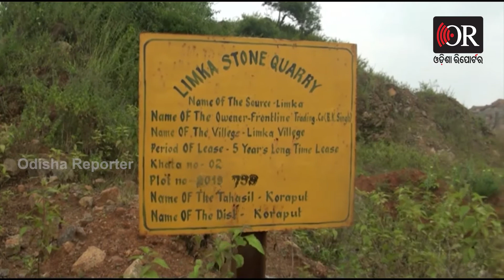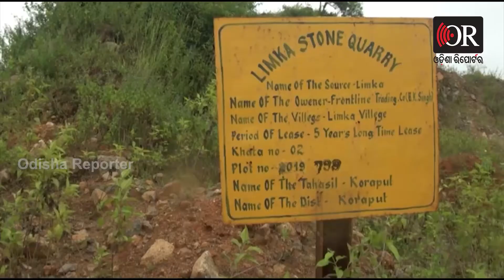କୋରାପୁଟ ଜିଲ୍ଲା ପ୍ରଶାସନ ଚେତିଲା | Koraput || Odisha Reporter